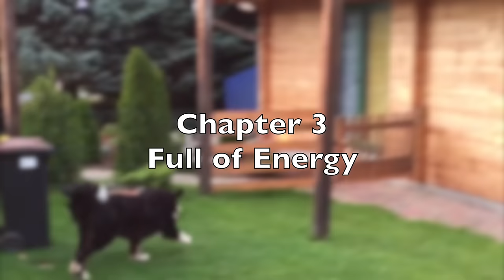Bernese Mountain Dog from Puppy to Dog | narabernese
Berner Sennenhündin Nara beim aufwachsen vom frechen Welpen zur stolzen Hündin.
Bernese Mountain Dog Nara growing up from a naughty puppy to a proud dog.

*Ein herrliches Buch

Do you like the video? Share it, give it a thumbs-up, write a comment! Thanks a lot!

*My camera / Meine Kamera:  Canon EOS 700D

*My vlog-camera / Meine Vlog-Kamera: Canon PowerShot SX610 HS

*My co-camera / Meine Co-Kamera: iPhone 6

*My camera-lense / Meine Kameralinse Sigma 18-250 mm F3,5-6,3 DC Macro OS HSM